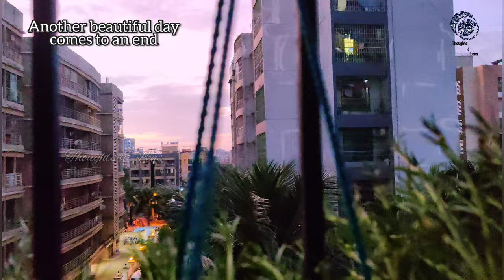Chapter 3 - Red Vented Bulbul Story- Growth of C1 C2| C1 in Danger | Relaxing Meditation music - 4K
Please watch this video in 1080p or above resolution (4K Resolution Recommended) and use Earphones for better experience.

Red Vented Bulbul Story- Growth of C1 C2| C1 in Danger | Relaxing Meditation music - Part 3- 4K

Red Vented Bulbul - Up & Close - 4K

ᴘʟᴇᴀꜱᴇ ʟɪᴋᴇ, ꜱᴜʙꜱᴄʀɪʙᴇ ᴀɴᴅ ꜱʜᴀʀᴇ

@Thoughts and Lens

 @Mumbai Mallu Family

You may check us out on

Thoughts and Lens provides updated information about the places I visit

The entire video had to be taken handheld due to the height(tripod could not be set at that height) from which I had to take and hence you would see some shakes in between. I tried my best to keep as stable as possible. We apologize for the difficulty if any in viewing